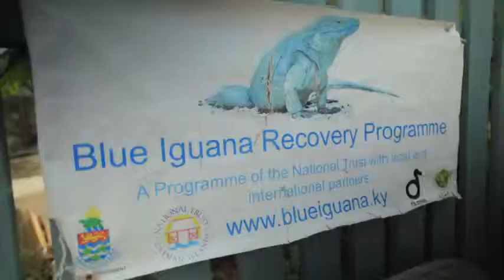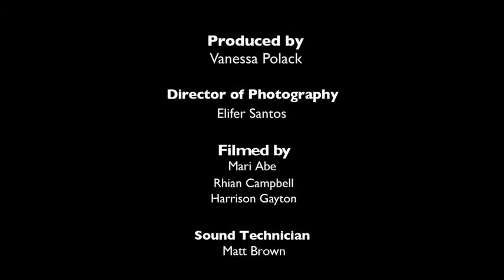Gallivantin Cayman Time SUBS